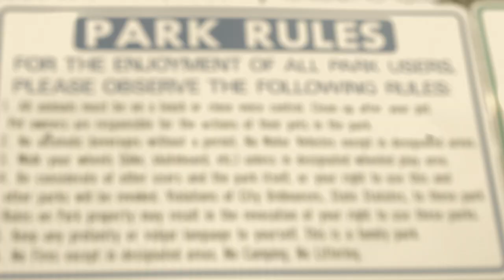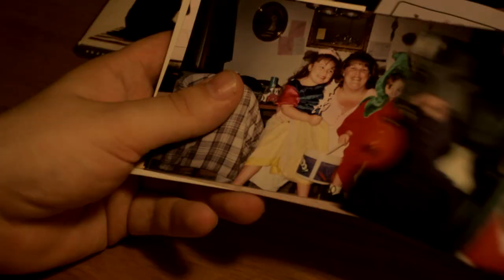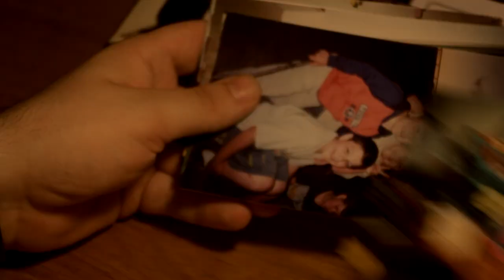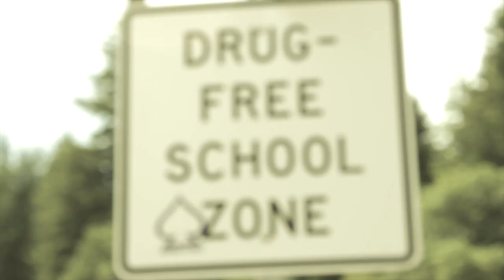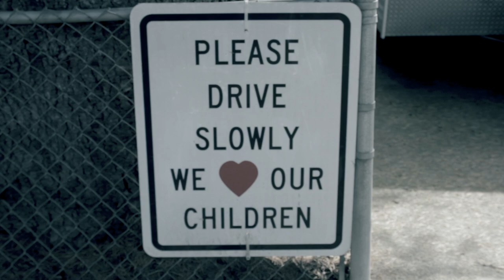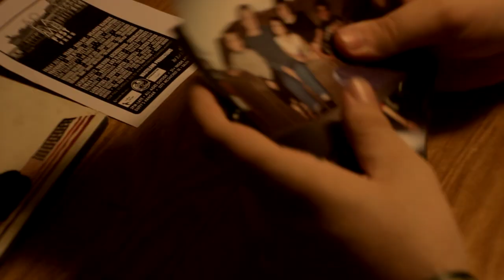Cody Nash - "Kids/School's Out" (Official Music Video)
Directed and Edited By: Justin McGrew (skinny MC Grew) for allTRUEistic Films.

Music Produced by: Rob Viktum (Kids) and KLIM (School's Out)

Executive Producers: Justin McGrew and Cody Nash

All lyrics written and performed by Cody Nash

Filmed on Location in Toledo, Oregon USA